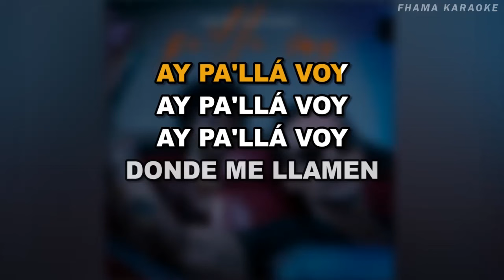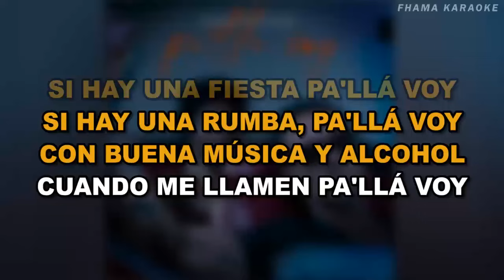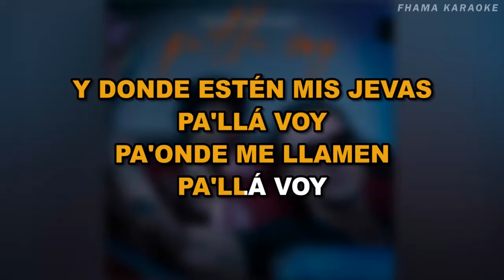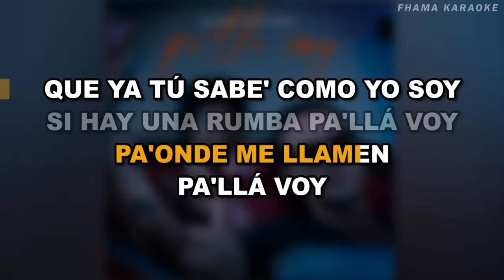Marc Anthony - Pa'lla Voy (Coros) | FHAMA KARAOKE